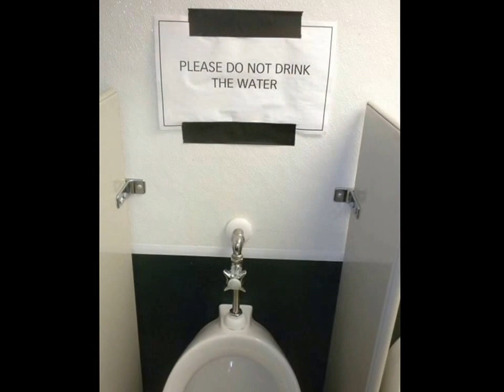Wine Country Century, May 2013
Al and Jenny Ride the Wine Country Century on May 4, 2013 (Lena rode the 35 mile route)